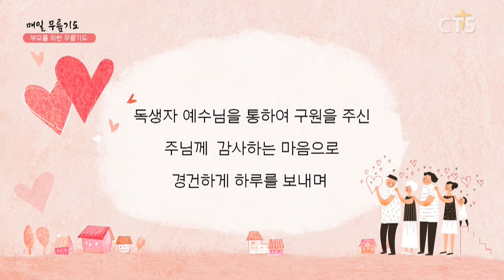[다음세대 1분 캠페인] 부모를 위한 무릎기도 - 신관석 장로(진리의기둥교회) 200408